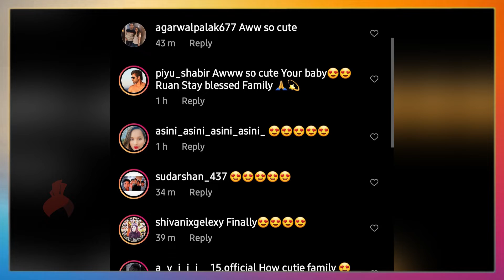अंकित-रुचीच्या बाळाची पहिली झलक | Ankit Mohan & Ruchi Savarn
अंकित मोहन आणि रुची सवर्णच्या बाळाची पहिली झलक, व्हिडिओ नक्की बघा